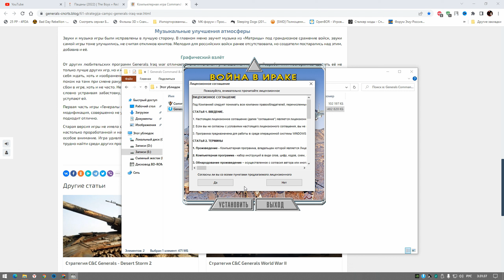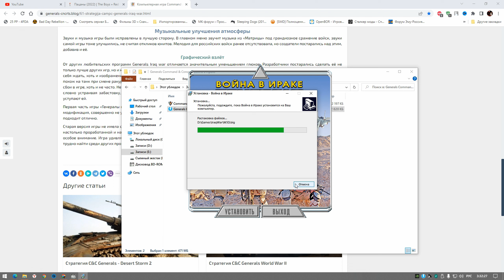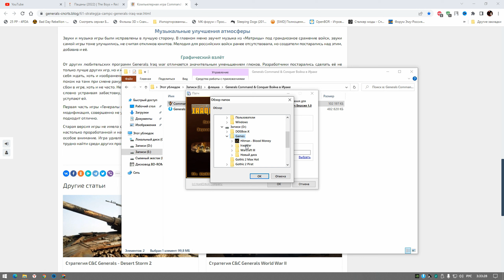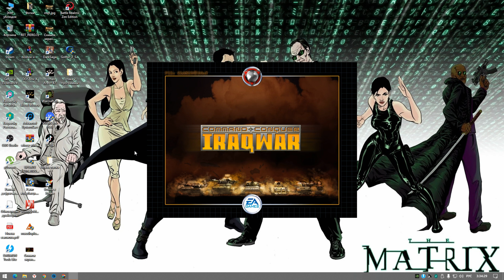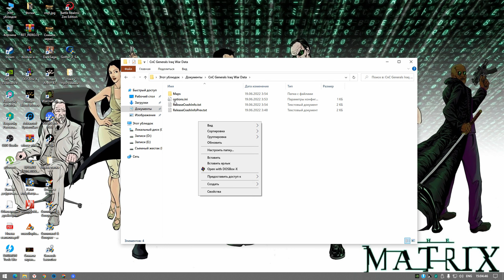Как запустить С&С: Generals Iraq War | Генералы: Война в Ираке на вашем компьютере.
Command & Conquer: Generals — стратегия в реальном времени из серии Command & Conquer. Игра использует движок SAGE (Strategy Action Game Engine). Это расширенная версия 3D-движка Command & Conquer: Renegade. EA не делала никаких объявлений о возможности лицензирования движка сторонними разработчиками, однако, он использовался в других играх от EA, например, в «The Lord of the Rings: The Battle for Middle-earth».

Сюжет игры берёт начало в 2010 годах. Игрок получает возможность выбора из трёх фракций. В Generals Соединённые Штаты и Китай — две сверхдержавы, подвергаются атакам со стороны Глобальной Армии Освобождения / МАО (англ. Global Liberation Army), ближневосточной террористической организации. США и Китай изображены как главные герои в серии, и часто сотрудничают друг с другом по сюжетной линии. Эти три фракции вступают в войну, подобную реальной войне с терроризмом.

Каждая кампания включает семь миссий. Каноническим порядком кампаний считается Китай — ГЛА (МАО) — США. Кампания Китая начинается с ядерного взрыва в Пекине, устроенного ГЛА (МАО), и в ходе кампании китайцы уничтожают ячейку террористов, руководившую операциями в Тихоокеанском регионе. Эту кампанию сопровождают такие инциденты, как разрушение плотины «Три Ущелья» и использование китайского ядерного оружия. Кампания ГЛА представляет собой попытку контратаки ГЛА (МАО), разбитой в Китае: террористы накапливают капитал и стравливают китайцев с американцами, после чего захватывают космодром Байконур для запуска советских ракет с биологическим оружием. В кампании за США игрок не только должен уничтожить ГЛА (МАО) и их главный штаб, но и остановить китайского генерала, который симпатизировал террористам.